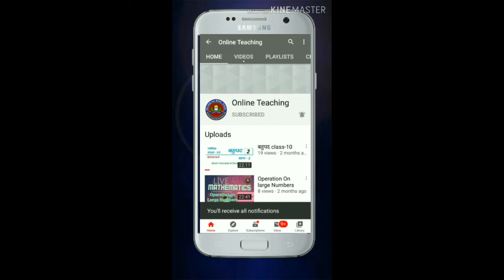HANS RAJ MODEL SCHOOL barbigha ( SWARSWATI PUJA PROGRAM 2020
SWARSWATI PUJA PROGRAM 2020 HANS RAJ MODEL SCHOOL BARBIGHA ,
SARMERA ROAD , NARAYANPUR